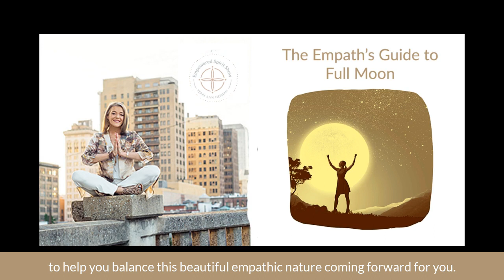The Empowered Spirit Show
The Empath's Guide to the Leo Full Moon
In today's episode, as the full moon comes in tomorrow, I wanted to offer some guidance for the empath.  Guidance on what an impish is and how to work with the cosmic forces.
What does a full moon have to do with empathic energy? How does the extra intuitive light of the moon affect you?  How can you work with this energy instead of against it?
Forecast is a hair salon on a mission to shape a movement in the beauty industry focusing on education, fashion, and creativity. Forecast strives to train stylists with the latest in education to provide their guests with the latest trends. Follow them on Instagram @forecastsalon or find them